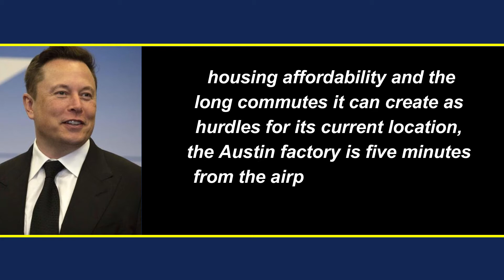Tesla moves headquarters from California to Texas | Tesla new Headquarter in Texas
Video Title :-

Video Description :-
Tesla is moving its headquarters from Palo Alto, California, to Austin, Texas, CEO Elon Musk announced at the company's shareholder meeting on Thursday, for full report watch the video.